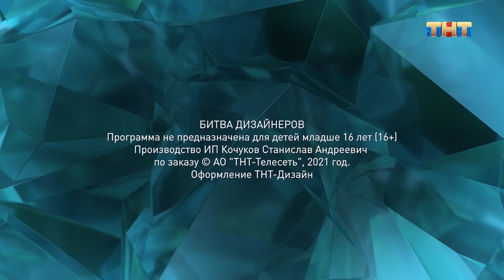Битва дизайнеров: 28 выпуск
Кто из дизайнеров лучше других справится с задачей? Кому доверят свои квартиры герои программы? Какие испытания ждут дизайнеров на реальных объектах?

Смотри по субботам в 09.30 на ТНТ​ или у нас на канале.